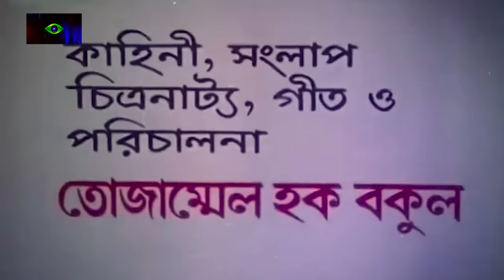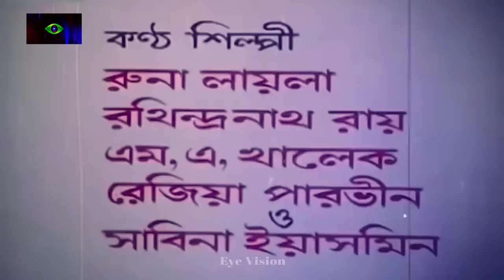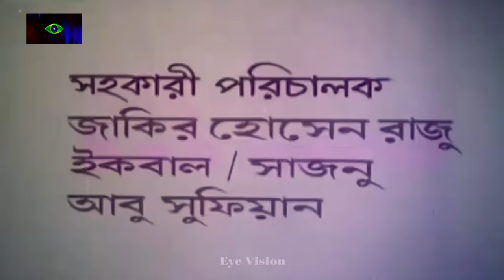Shonkho Mala | শঙ্খ মালা | Iliyas Kanchon | Anju Ghosh | Superhit Bangla Movie